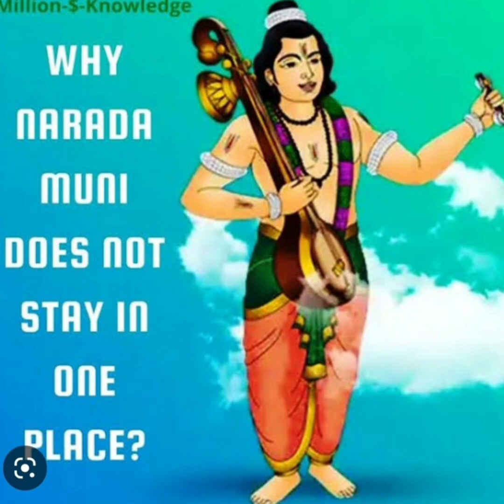అంతరాగ తరంగాలు#AnthaRaaga Tharangam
## అంత రాగ తరంగం